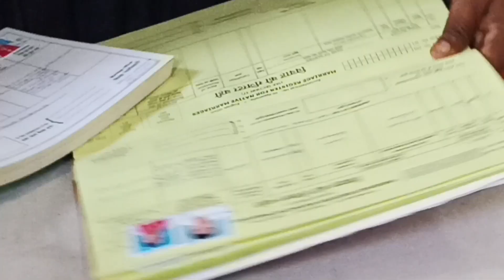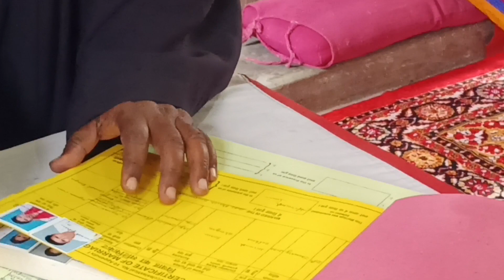Selbina And Hirmush Part02 Video||Bondamunda Church Me Shadi Ho Gaya||Ajay Upal82